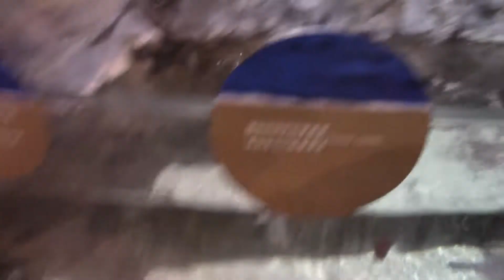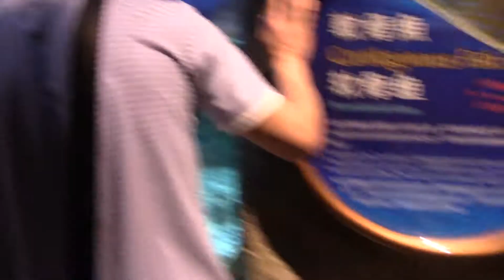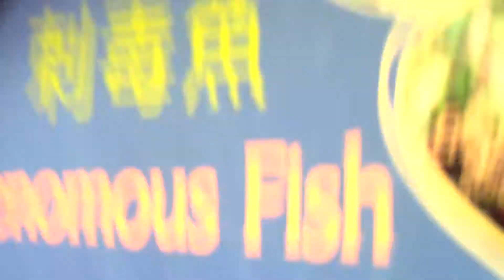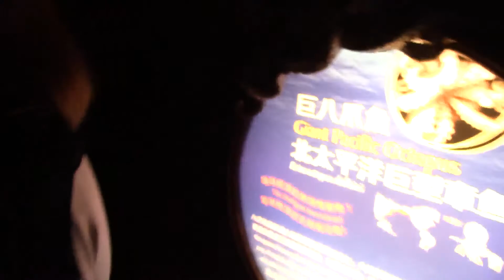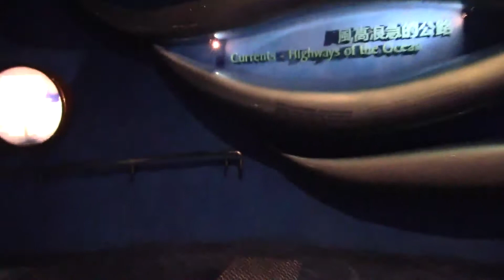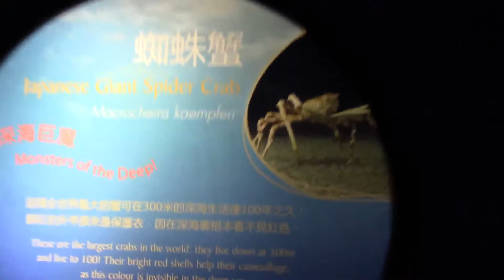HK Ocean Park Adventure part 3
The Grand Aquarium is AWESOME!